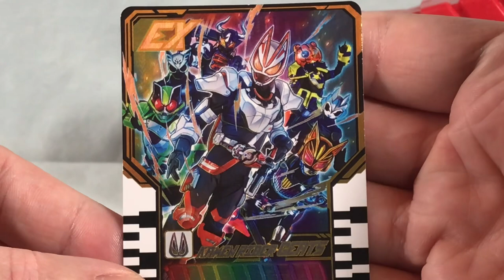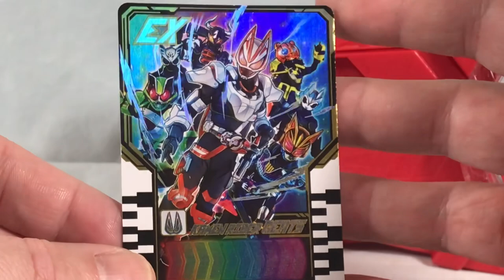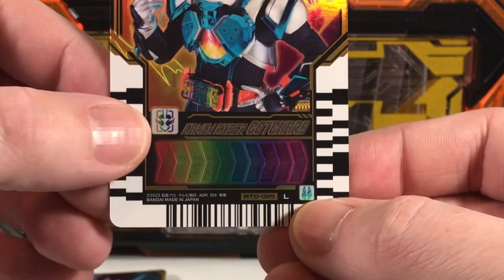DX Oneness Raise Buckle Review - Kamen Rider Geats